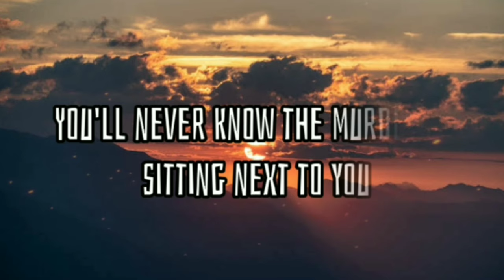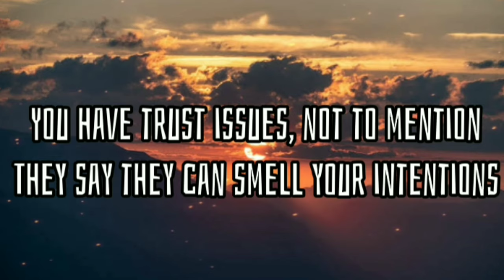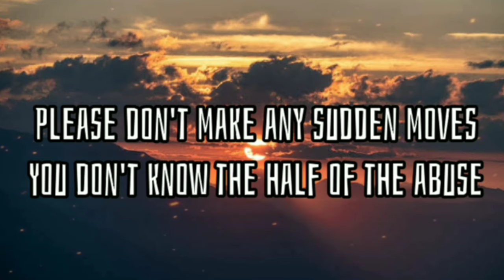Twenty One Pilots - Heathens ( Lyrics ) [ Pakx Remix ]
Heathens - Lyrics

You'll never know the freak show sitting next to you

Source: Musixmatch

Songwriters: Tyler Joseph

Show less

Listen ad-free with YouTube Premium
Song
Heathens
Artist
Twenty One Pilots
Album
Heathens
Writers
Tyler Joseph
WMG (on behalf of Atlantic Records); LatinAutorPerf, CMRRA, Warner Chappell, UNIAO BRASILEIRA DE EDITORAS DE MUSICA - UBEM, BMI - Broadcast Music Inc., PEDL, LatinAutor - Warner Chappell, and 10 Music Rights Societies